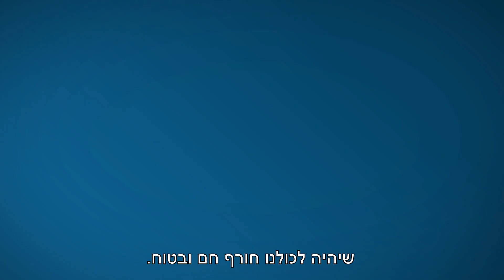היערכות למזג אוויר סוער